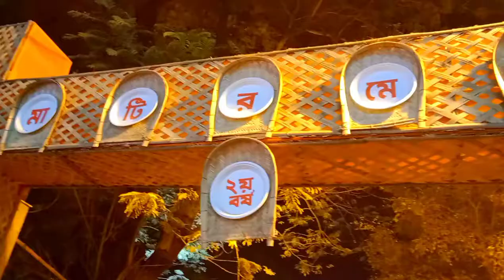Handicrafts Fair Video this Fair also known as Matir Mela Barasat Town Video credit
This is a Handicrafts Fair video this Fair name is Matir Mela located near Barasat.
Location: Near Barasat Dakbanglow More

Musician: LiQWYD